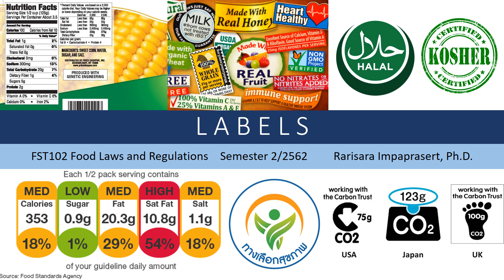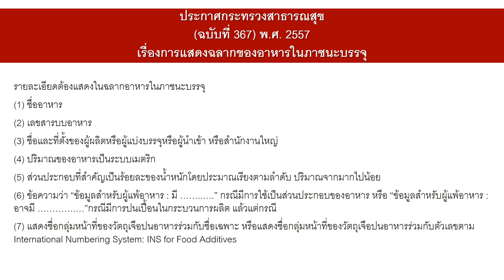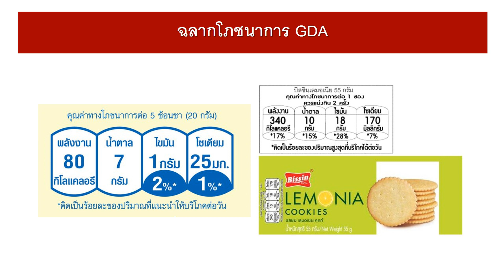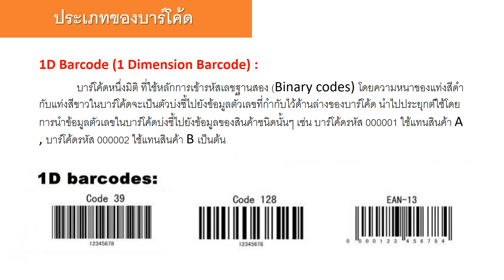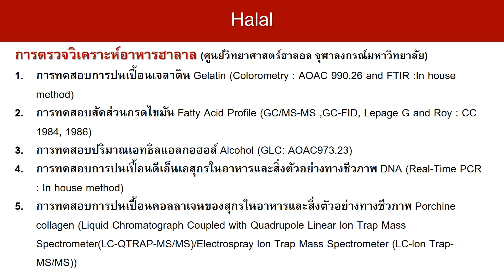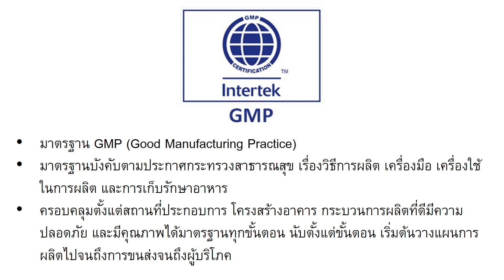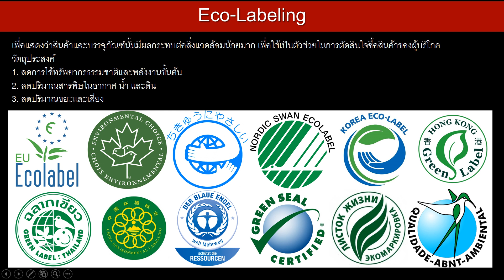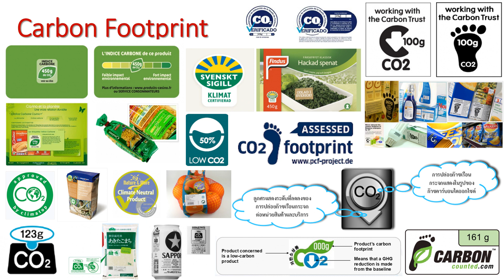FST102 Food laws and regulation : Labels by Aj.Rarisara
วิดีโอทบทวนความรู้รายวิชา FST102 กฎหมายและข้อกำหนดเกี่ยวกับอาหาร นี้จัดทำโดย ดร.รริศรา อิ่มภาประเสริฐ อาจารย์ประจำภาควิชาจุลชีววิทยา คณะวิทยาศาสตร์ มหาวิทยาลัยเทคโนโลยีพระจอมเกล้าธนุบรี จัดทำขึ้นเพื่อวัตถุประสงค์ทางการศึกษาสำหรับนักศึกษาสาขาวิชาวิทยาศาสตร์และเทคโนโลยีการอาหาร เพื่อให้ใช้ในการเรียนการสอนแบบออนไลน์เนื่องจากสถานการณ์โรคระบาด COVID-19 เพื่อให้นักศึกษาได้ Study from home ตามนโยบายของรัฐบาล รวมทั้งผู้ที่สนใจหาความรู้ด้านกฏหมายอาหาร โดยไม่มีวัตถุประสงค์เพื่อการค้าแต่อย่างใด และขอสงวนสิทธิ์ทั้งหมดของวิดีโอนี้ ห้ามมิให้ทำสำเนาหรือตัดต่อส่วนหนึ่งส่วนใดของวิดีโอนี้โดยมิได้รับความยินยอม